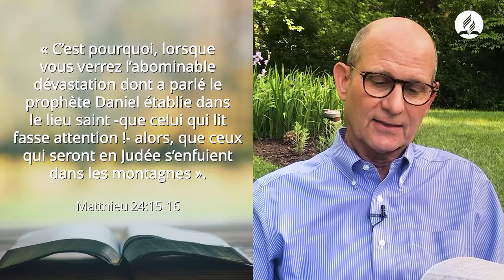Le Pasteur Ted Wilson partage un message spécial sur le retour de Jésus